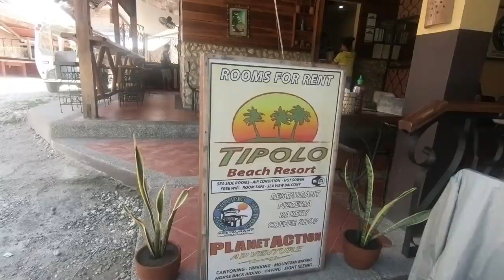How to get from Apo Island to Moalboal || Snorkelling with Turtles at Panagsama Beach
Come along with us today and we’ll show you how to get from Apo Island to Moalboal in The Philippines. We are leaving the beautiful paradise of Apo Island and moving on to stay at Panagsama Beach near Moalboal on the Cebu mainland. We catch a boat, two busses, a car ferry and a jeepny to get there! After a big day of travel we are rewarded by going snorkelling just off the shore at Panagsama Beach, where we saw a majestic turtle and we THOUGHT we saw the huge school of sardines that Moalboal is famous for. Boy were we wrong!!!

This is our sixth travel vlog from the beautiful Philippines! We've been island hopping all over and have been so lucky to meet such beautiful people. We stayed at Liberty Lodge on Apo Island for a few nights before heading to Moalboal to stay at Tipolo Beach Resort. Both of them were incredibly charming with just a short walk to fantastic snorkelling on the beach.

We are Jori and Malika, a couple from Australia living in the U.K., and documenting our adventures all around the world. We publish a weekly travel vlog to share with our friends and family, and we'd love for you to come with us 😊

We started Beyond Your Doorstep as a way of documenting our travel so that we could look back on it ourselves. We started off posting photos, and then blogging, and now we vlog basically everywhere we go. We know travel is hard, and it's expensive, so we try and keep it as real as possible. Jori works as an engineer and Malika works as a waitress (*it's weird talking in the 3rd person*) 😂We live in a little countryside town in England where we work 9-5 most of the year. We live in a tiny studio apartment and try to keep our costs down as much as possible. We travel whenever we can and edit our vlogs at night and on the weekends. It's a pretty huge workload but we love reliving our adventures as we edit and publish our travel vlogs. We may not be the quintessential digital nomad travel couple, but we love this adventure we're on!

We love seeing new places, experiencing new cultures, and tasting food from all over the world! Join us on our journey exploring this beautiful planet we all call home!